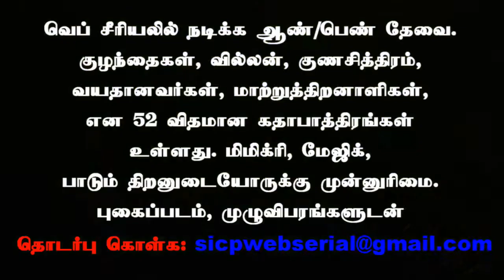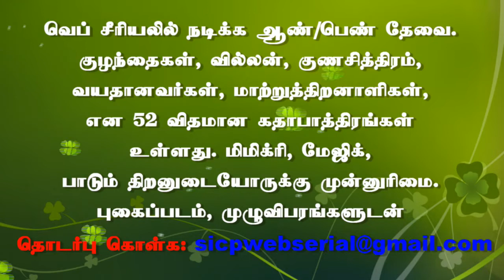"Best Students' Awards" | PSG Polytechnic | Coimbatore | sicp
கோவை பி எஸ் ஜி பாலிடெக்னிக் கல்லூரியில் சிறந்த மாணவர்களுக்கான விருதுகள் வழங்கபட்டது.

கோவை பீளமேடு பகுதியில் அமைந்துள்ள பி எஸ் ஜி பாலிடெக்னிக் கல்லூரியில் ஆண்டுதோறும் பாலிடெக் தினம் கொண்டாடுவது வழக்கம் ,அதே போல் இந்த ஆண்டுக்கான   2019ன் பாலிடெக் தினம் இன்று கொண்டாடப்பட்டது, பிஎஸ்ஜி தொழில் நுட்ப கல்லூரி முதல்வர்  ருத்திரமூர்த்தி தலைமை தாங்கினார்,  இந்த நிகழ்வில் சிறப்பு விருந்தினராக செல்லப்பன் கலந்து கொண்டு மாணவர்களை வாழ்த்தி பேசினார்.

இதனை தொடர்ந்து PSG பாலிடெக்னிக் கல்லூரியில் 14 துறையில் சிறந்து விளங்கிய மாணவர்களுக்கு விருதுகள் , வழங்கியதுடன்  உதவித்தொகை, சிறந்த விளையாட்டு மாணவர் விருது, சிறந்த விளையாட்டு மாணவி விருது, சிறந்த NCC கேடட் மற்றும் சிறந்த NSS தன்னார்வலர் போன்ற விருதுகளை நிர்வாக இயக்குனர் செல்லப்பா அவர்கள் வழங்கினார்.இந்நிகழ்ச்சியில் கல்லூரி முதல்வர் கிரிராஜ்,  மற்றும் மாணவ மாணவிகள் பெற்றோர்கள் என ஏராளமானோர் கலந்துகொண்டனர்.

PSG Polytechnic College

This News Covered From Coimbatore District Reporter (Tamil Nadu) From South Indian Crime Point Weekly.